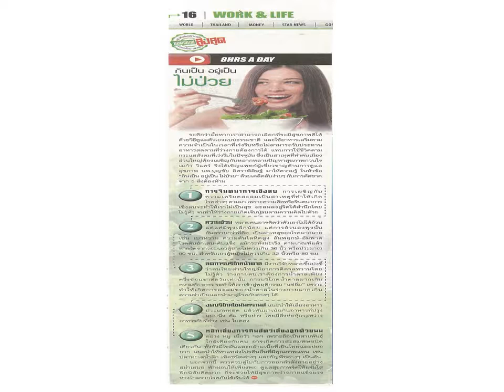อาหารและสุขภาพ กินเป็น อยู่เป็น ไม่ป่วย